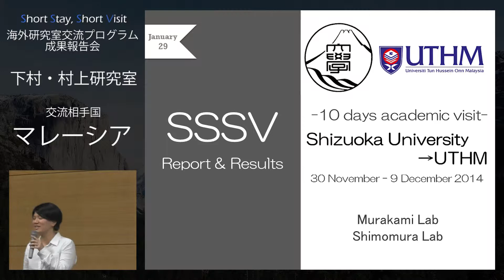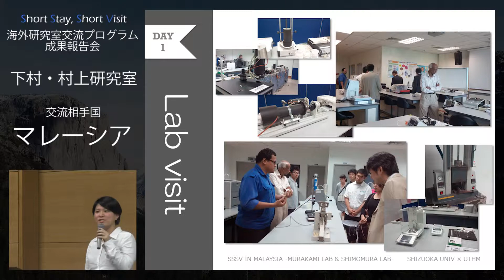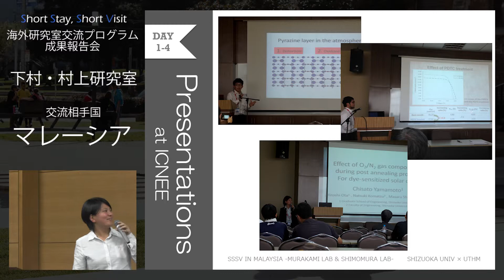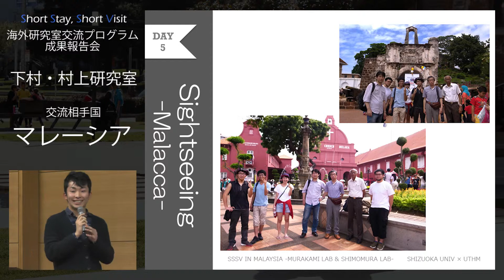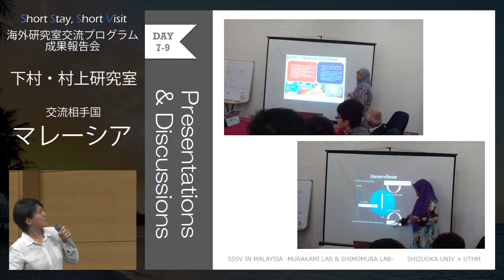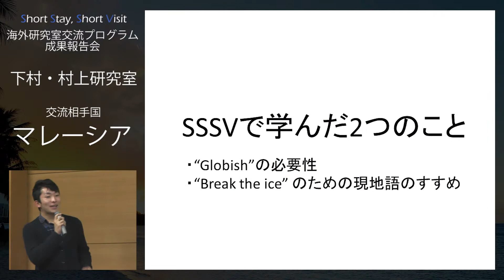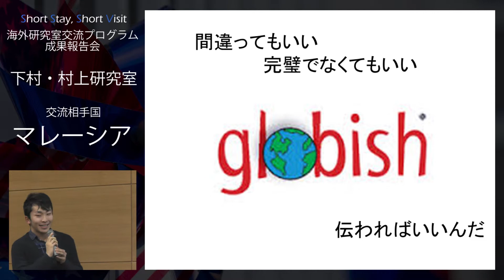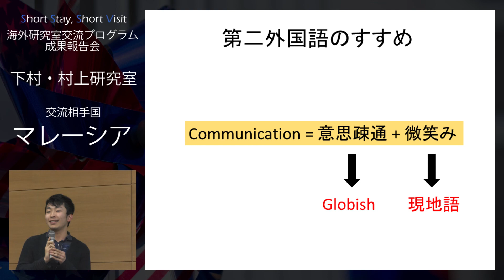University Tun Hussein Onn Malaysia(マレーシア) × 静岡大学 下村・村上研究室 海外研究室交流プログラム(SSSV)成果報告会 - 静岡大学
University Tun Hussein Onn Malaysia(Malaysia) × Shizuoka　University

Each university's laboratories deepen their international relationships.